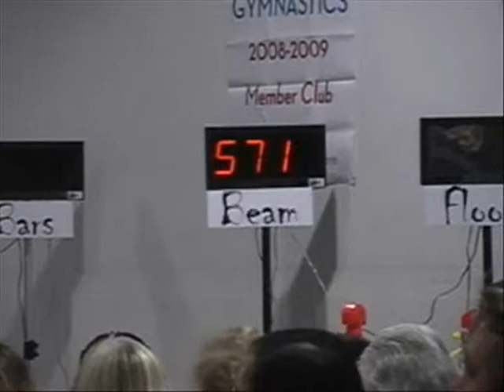Kiki Level 5 Beam Goblin Games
Deltchev Reno